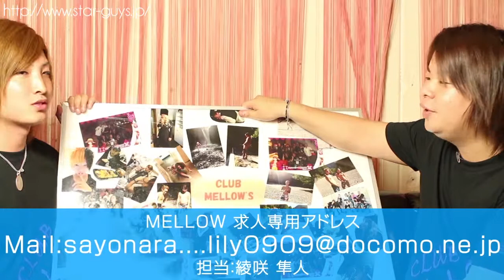Mellow 大阪キタ ホストクラブ 求人動画